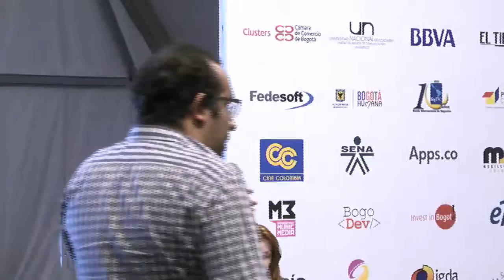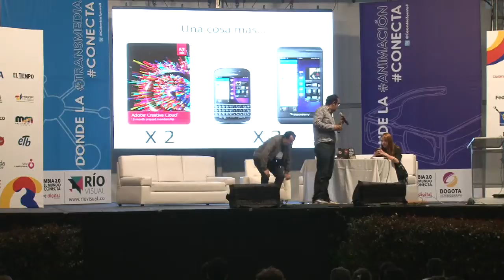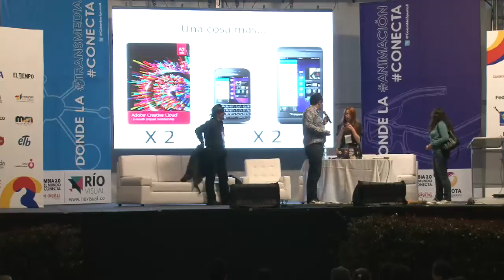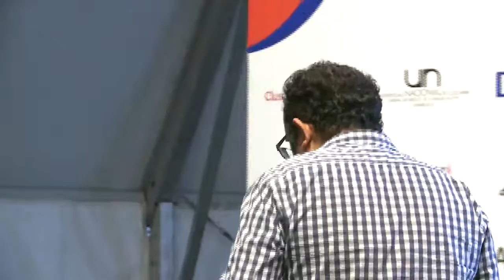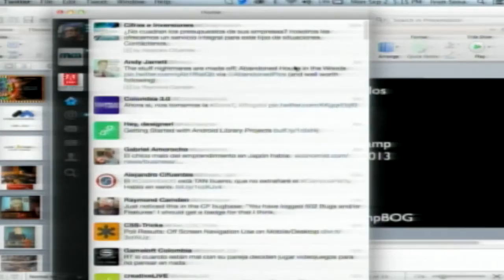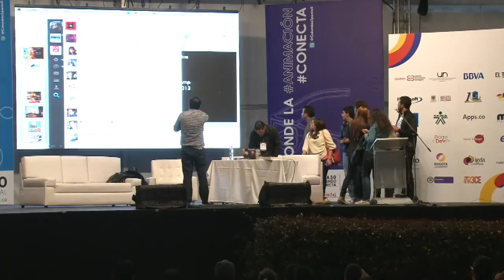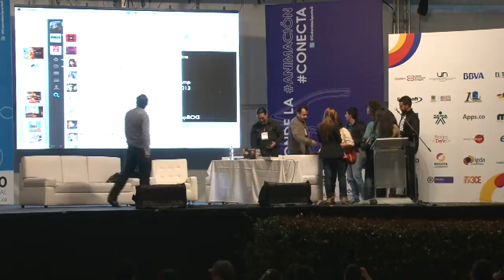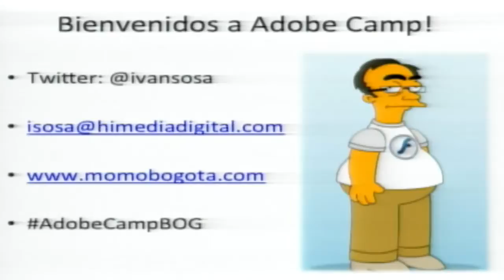Adobe Camp - Cierre